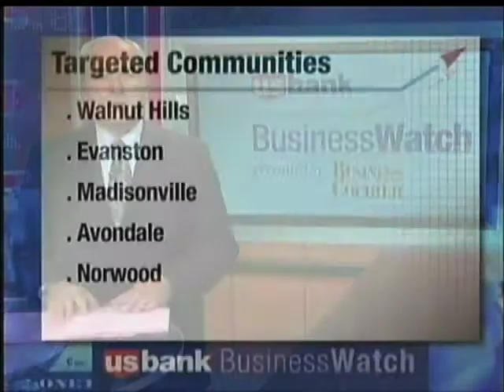14 communities in Hamilton County targeted for stabilization eforts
Segment from US Bank Business Watch presented by the Cincinnati Business Courier.  Original air date:  November 4, 2012